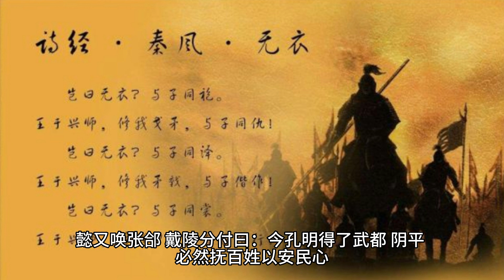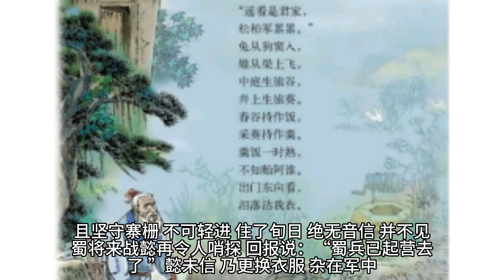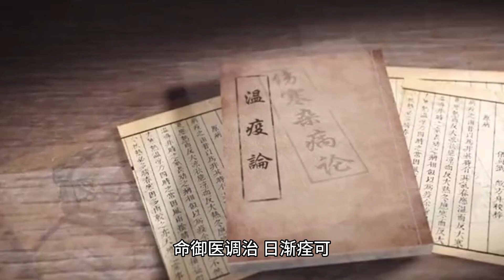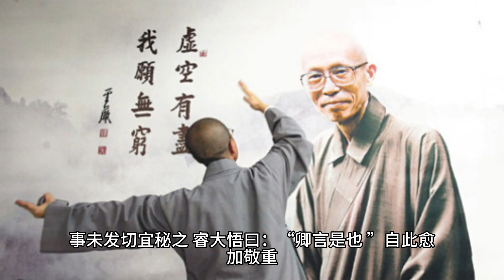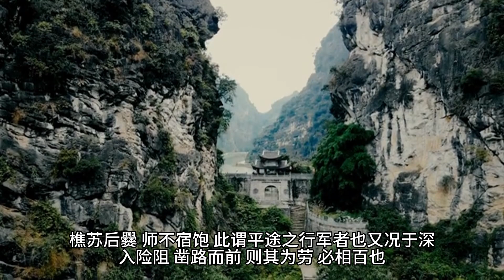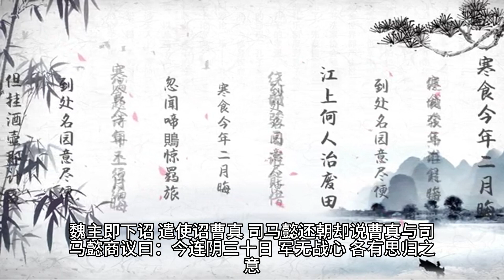《三国演义》第九十九回诸葛亮大破魏兵司马懿入寇西蜀